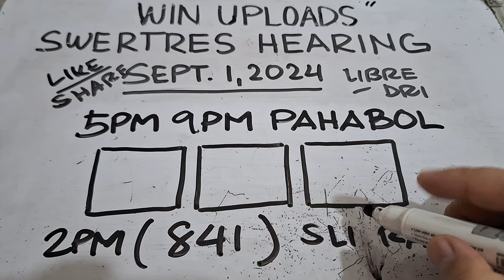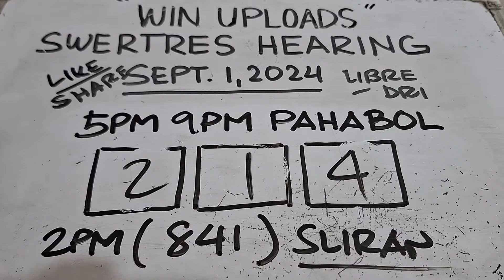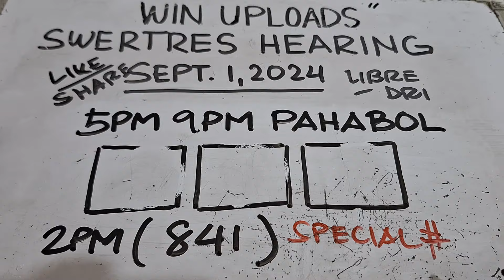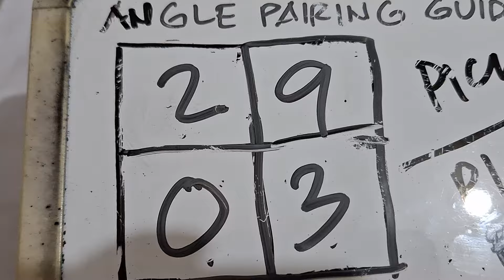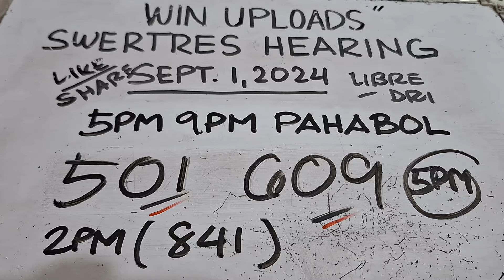SWERTRES HEARING TODAY 5PM 9PM SPECIAL PAHABOL SEPTEMBER 1, 2024